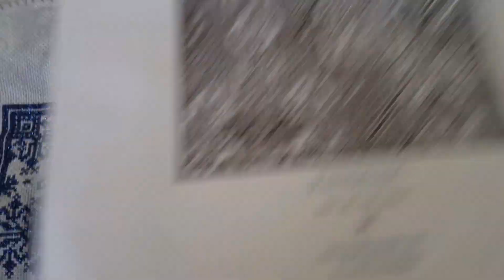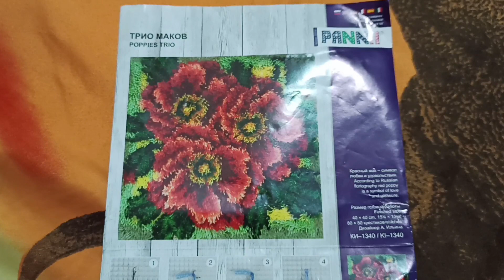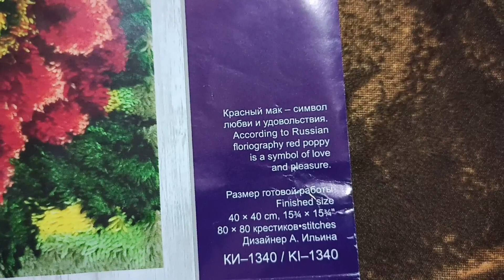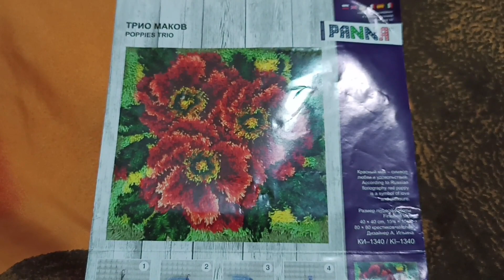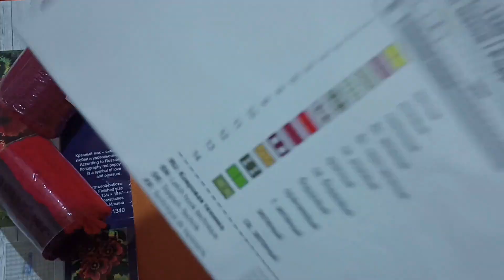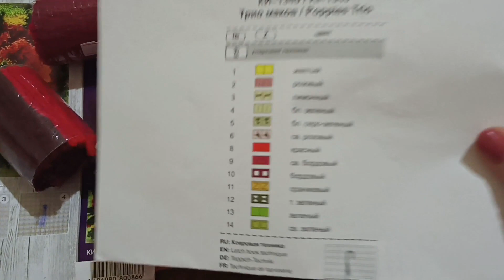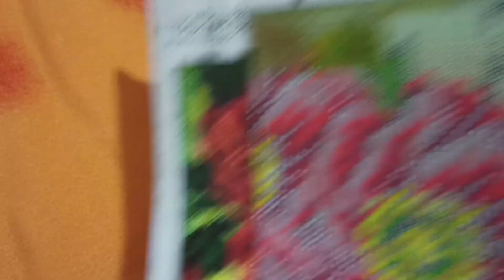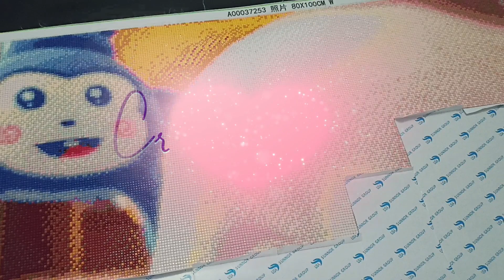FlossTube #102 Crafty week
WIPS

Aliexpress where i got my diamond painting